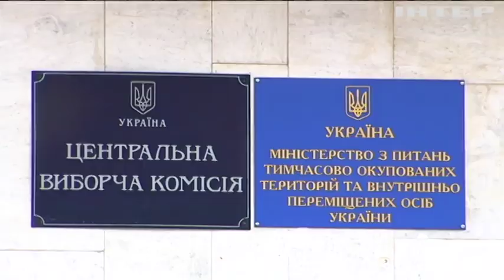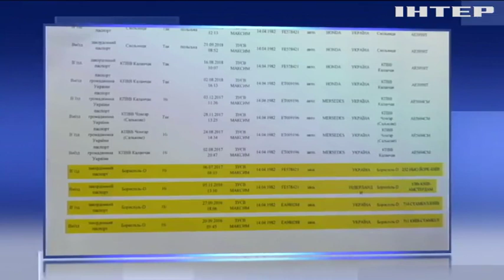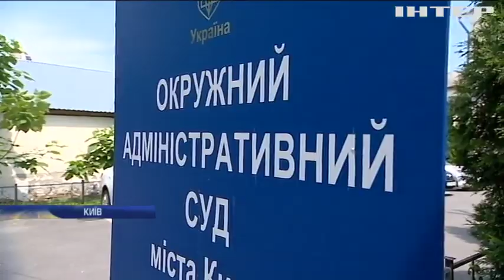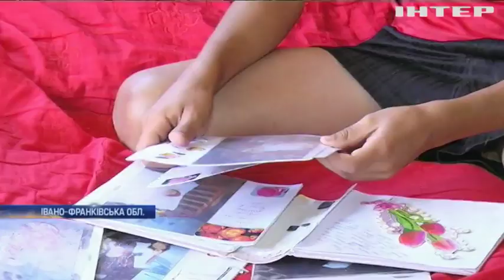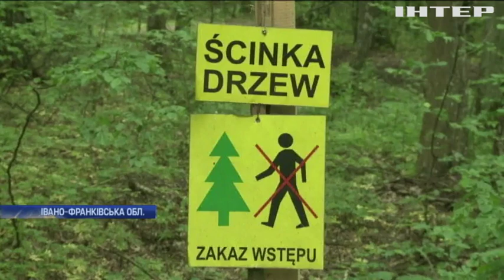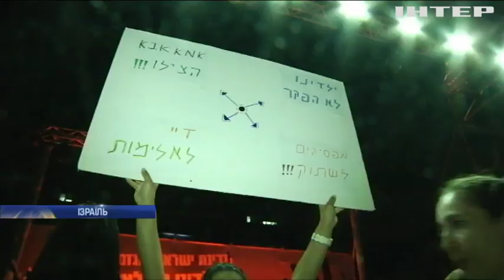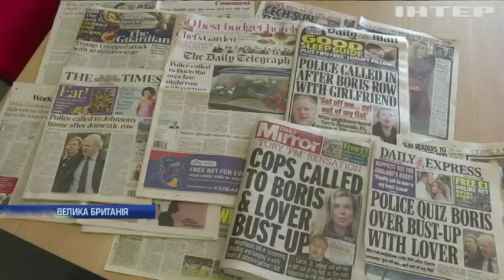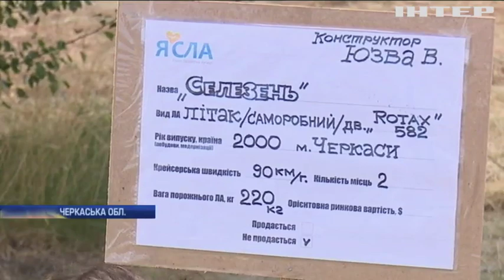Подробности, выпуск за 28 июля 2019 года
Дивіться у випуску: Обшуки в Окружному адмінсуді: захисники вимагають надання правової оцінки діям НАБУ і ГПУ. День Хрещення Русі у Києві: на урочистості зібралися сотні священнослужителів та тисячі вірян. Фінал "Чорноморських ігор-2019": вирішується доля володаря гран-прі фестивалю